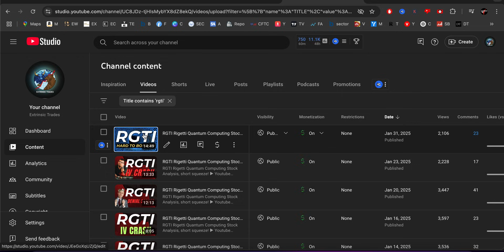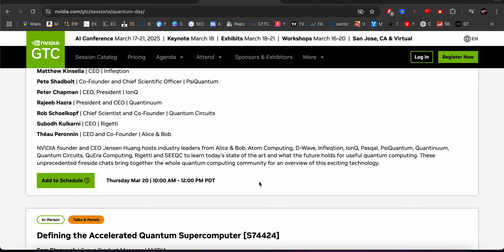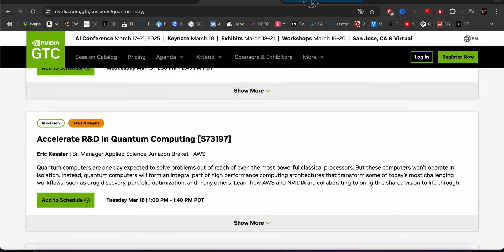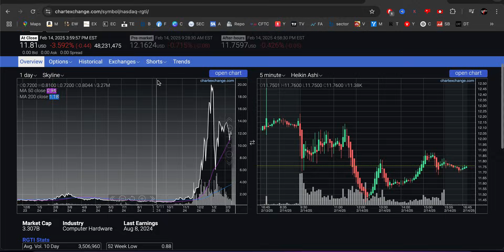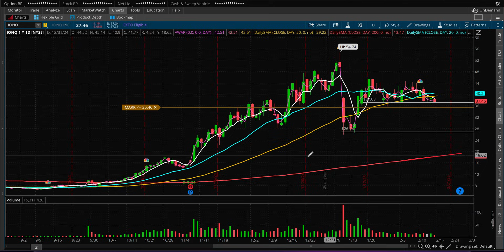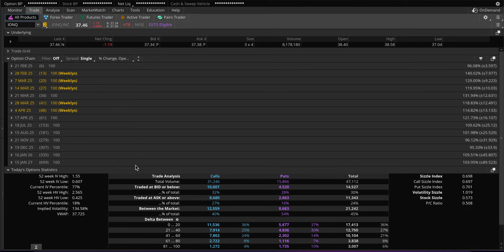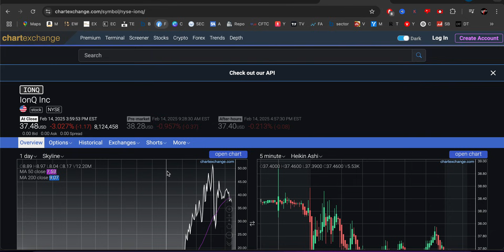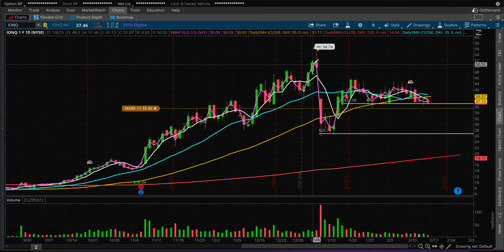RGTI Rigetti Quantum Computing Stock Analysis, Calm Before the Storm??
RGTI Rigetti Quantum Computing Stock Analysis, short squeeze!